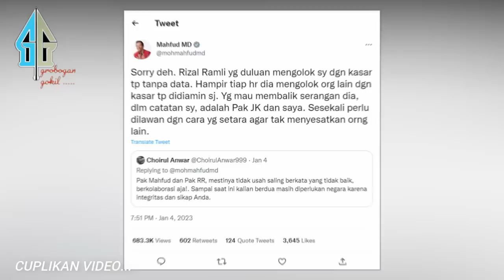LANTANG,, SAMPAI SEBUT B0D0H & G0BL00K, MAHFUD MD JAWAB KERAS RIZAL RAMLI YG KETERLALUAN SOAL INI...